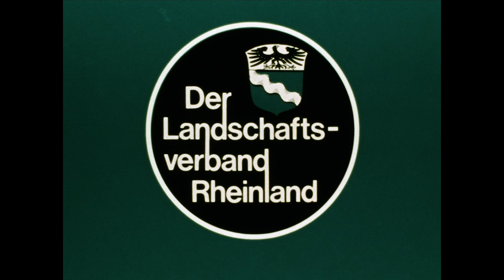Das Handwerk der Hamenmacher. Teil 3: Fertigstellen eines Hamens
Morsbach / Sieg 1985 –28 min
Aufnahme: Alois Döring; Schnitt/Kommentar: Berthold Heizmann

Der mit Langstroh und Rosshaar gefüllte Hamenleib wird auf die beiden Hamenspäne aufgenagelt. Damit der Hamen aber seine Funktion voll erfüllen kann, müssen u. a. noch Hamendecke, Zughaken und Schloss  angebracht  werden. Zum Schutz gegen eindringende Nässe deckt man die Außenseite des Hamenleibes zusätzlich mit Leder ab.